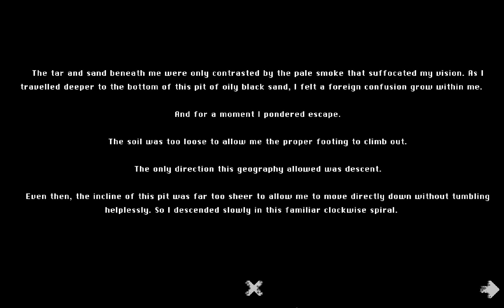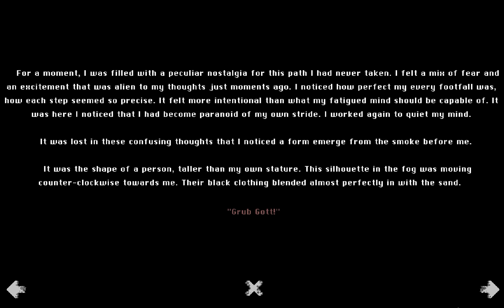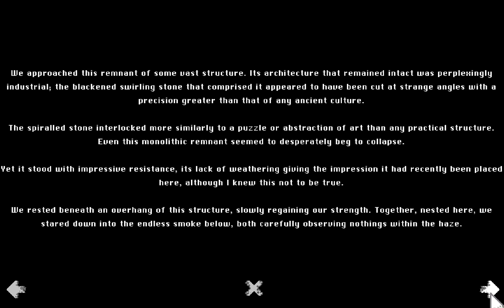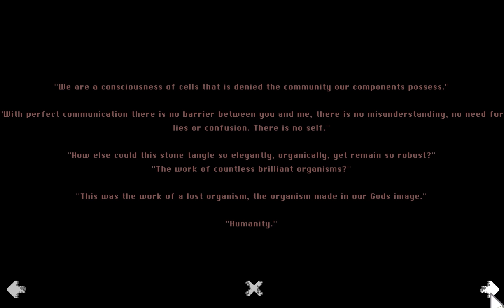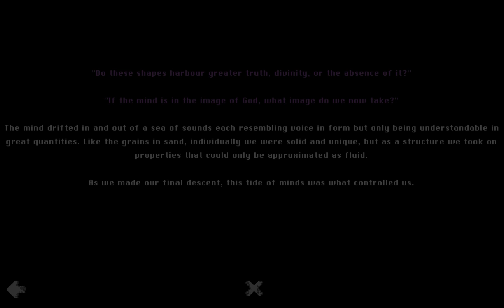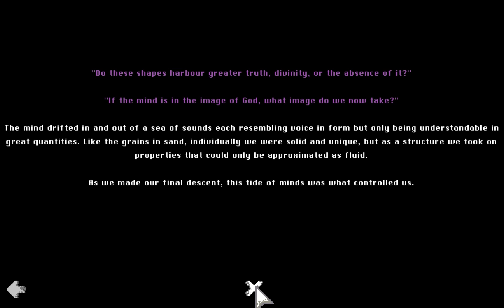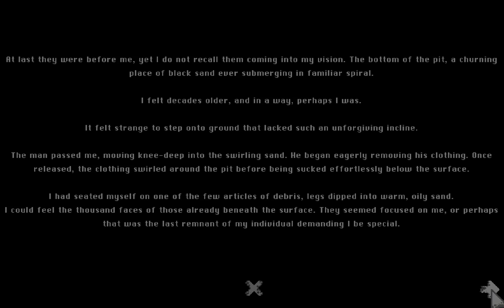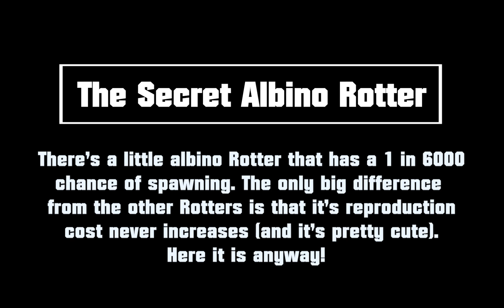Pit of Babel - Grind Up Flesh Monsters to Build a Tower of Babel in this Freaky Twist on Tetris!